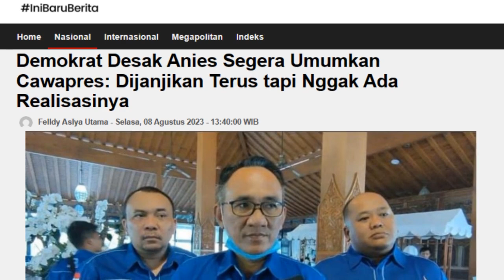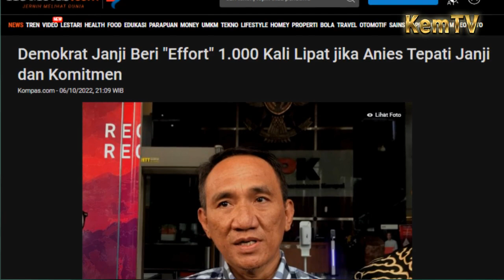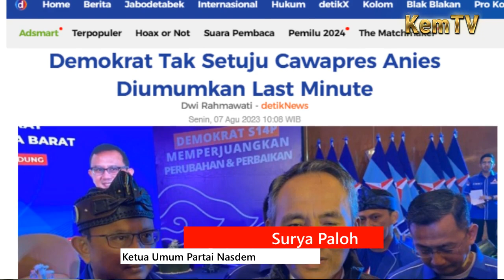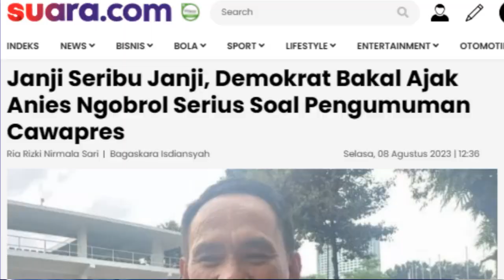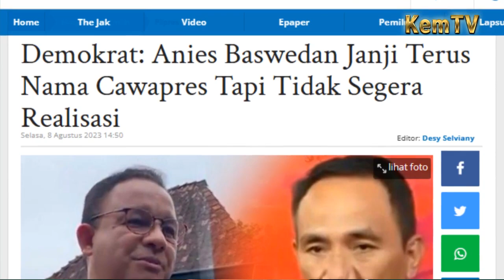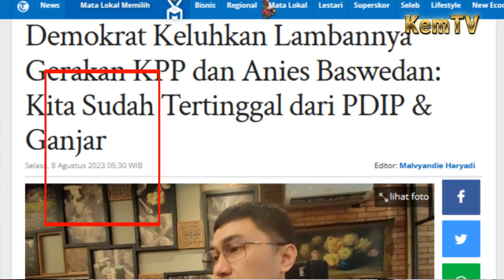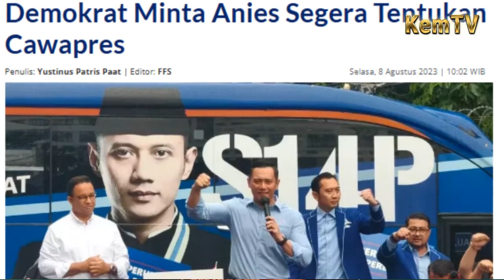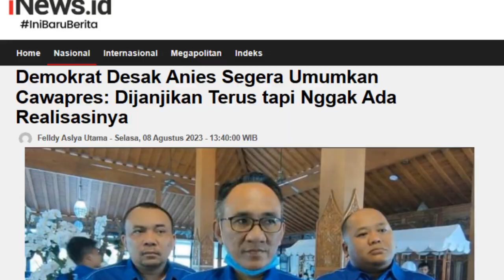Capres Pandir Mencla Mencle! Demokrat Ngamuk Dikibuli Anies & Paloh, Cawapres Batal Koalisi Bubar!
Capres Pandir Mencla Mencle! Demokrat Ngamuk Dikibuli Anies Baswedan & Surya Paloh, Cawapres Batal Koalisi Bubar!